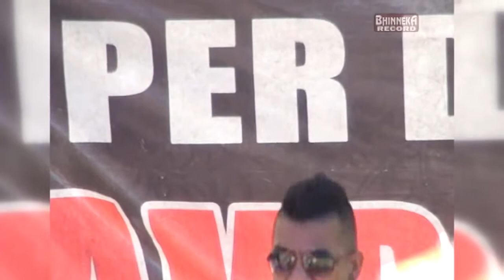Bis Kota Mc Keren Dharmasraya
Rico Mc Keren Dharmasrsya, ayik n kerennn abisss bawain lagu Bus Kota, Perhatiin Dance Gaya Robotik. Mantab abis.
Di acara Live show Ambassador di tempat Mc.Agus Slank.